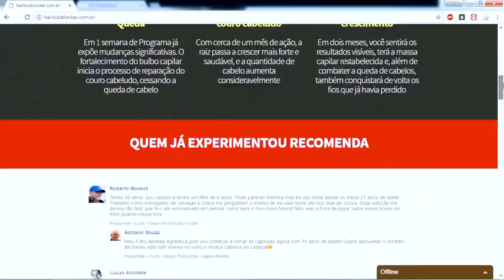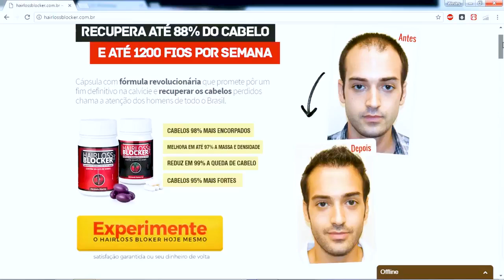Hairloss Blocker Funciona? Como Acabar com a Queda de Cabelo, Alopecia Areata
Click no Link e Conheça o Tratamento Capilar Natural:👉

Hairloss Blocker Funciona e Recupera os Cabelos de Verdade mesmo, eu não sei se você sabe mas a reconstrução capilar é o segredo de vários atores e cantores que um tempo atrás estavam bem carecas e agora apareceram com cabelos de novo.

Hairloss Blocker é um produto 100% natural que ajuda a combater o DHT e fornece vitaminas, minerais e nutrientes super importantes para a saúde do cabelo, fazendo com que os fios parem de cair e que os fios perdidos voltem a nascer.

Hairloss Blocker Funciona porque é uma forma de reconstrução capilar utilizando cápsulas com todos componentes que você encontraria em alimentos utilizados numa dieta de reconstrução de cabelos normal,ou seja, você colhe todos benefícios de uma dieta alimentar de reconstrução capilar, porém de uma forma muito mais prática e fácil, sem precisar ficar indo para cozinha e separando alimentos específicos todos os dias.

Com o Hair Loss Blocker você finalmente vai conseguir impedir a queda dos seus cabelos e evitar a calvície e para quem já é calvo, é a solução para recuperar os cabelos perdidos, clique no link abaixo para comprar Hairloss Blocker:

Hairloss Blocker Remédio e Tratamento Para Queda e Calvicie Masculina, Faça Como Tulio Maravilha,
Hairloss Blocker,
hairloss blocker preço,
hairloss blocker funciona,
hairloss blocker comprar,
hairloss blocker onde comprar,
hairloss blocker funciona mesmo,
onde comprar hairloss blocker,
hairloss blocker quanto custa,
hairloss blocker valor,
hairloss blocker emagrece,
hairloss blocker comprar,
comprar hairloss blocker,
preço do hairloss blocker,
quanto custa o hairloss blocker,
preço hairloss blocker,
hair loss blocker preço,
dht,
bloqueador dht,
anti dht,
HairLoss Blocker,
hairloss blocker funciona,
hair loss blocker,
hair loss blocker funciona,
hair loss blocker comprar,
hairloss blocker comprar,
hairloss blocker preço,
dht,
anti dht,
vencendo minha queda de cabelo,
cura para queda de cabelo,
queda de cabelo,
transplante capilar,
vencendo a calvicie,
vencendo a calvice,
calvicie,
calvice,
queda de cabelo causas,
implante capilar,
tratamento capilar,
vitamina para queda de cabelo,
remédio para queda de cabelo,
como evitar queda de cabelo,
tratamento para queda de cabelo,
queda de cabelo tratamento,
Tratamento Queda,
dicas para queda de cabelo,
causas de queda de cabelo,
queda de cabelo vitamina,
tratamento de queda de cabelo,
shampoo para queda de cabelo,
receita para queda de cabelo,
calvice tem cura,
produto para queda de cabelo,
vitaminas para queda de cabelo,
queda cabelo, queda de cabelo feminina,
mkr451040,